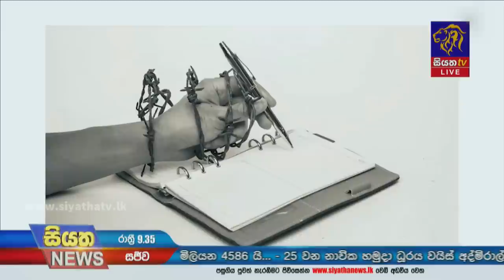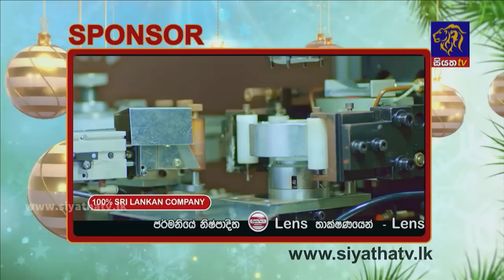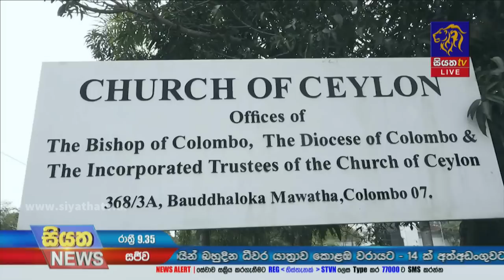Siyatha News | 09.35 PM | 18 - 12 - 2022